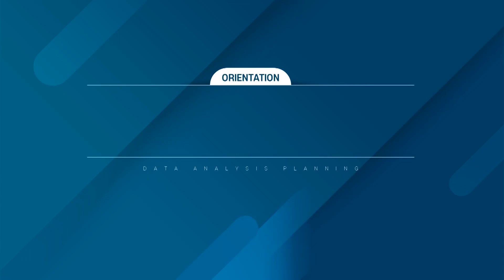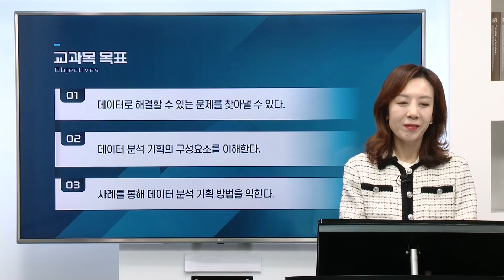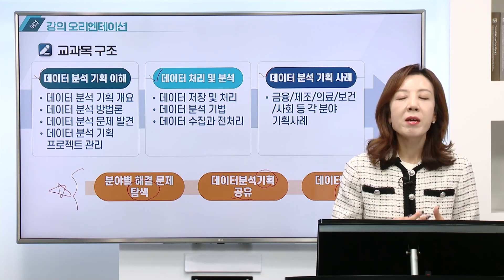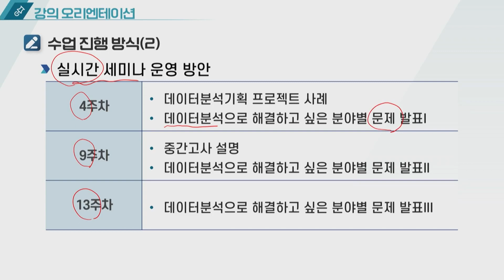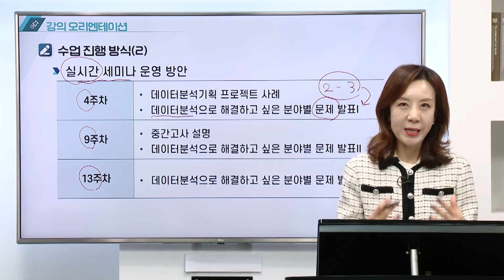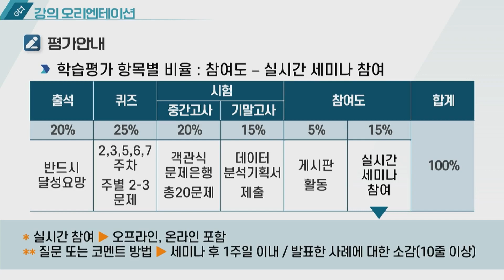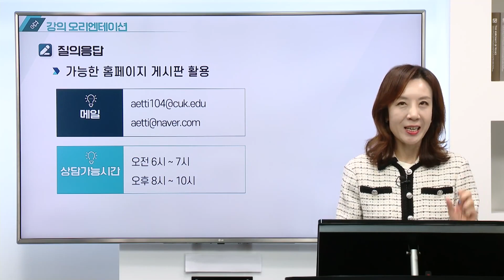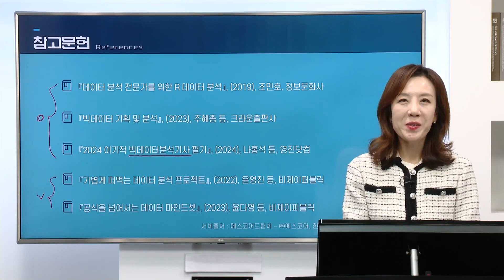데이터분석기획 OT 20241